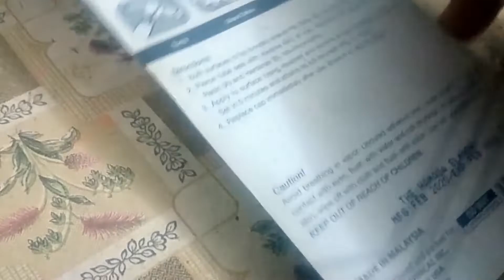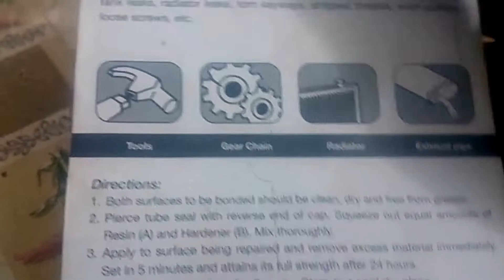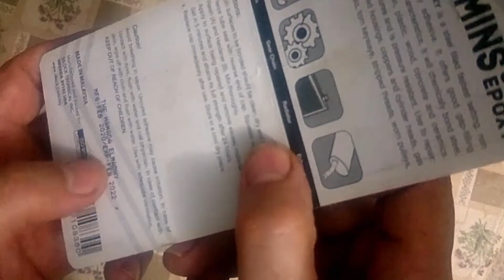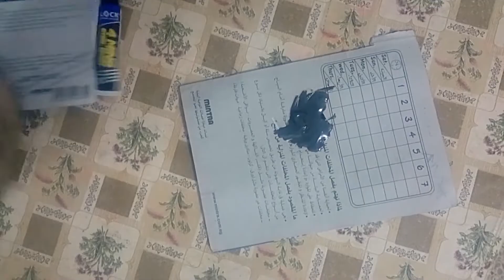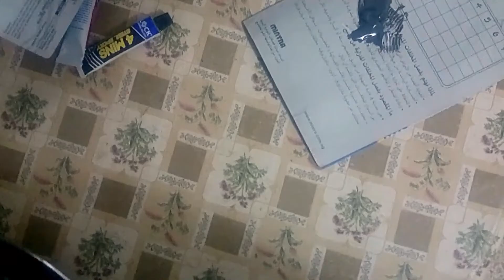لاصق الحديد | اقوى أنواع اللصق | طريقة استعمال لاصق الحديد عملي | Testing Diffrent Typesog Glues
اقوى أنواع اللصق - تجربة لصق الحديد - النتائج غير متوقه Testing Diffrent Typesog Glues
لصق اناء من الاستانلس مع الحرارة  لاصق الحديد | اقوى أنواع اللصق | طريقة استعمال لاصق الحديد عملي
مراجعه لاصق الحديد  ايبوكسي ستيل |  مع شرح الاستعمال التطبيق العملي
مراجعه
 لاصق الحديد  ايبوكسي ستيل
مقاوم للحرارة ة و
الانكماش مع شرح
 طريقه الاستعمال
 التطبيق العملي من الممكن ان   تقوم  ب
لصق العديد من المواد مع بعضها مثل
 ثقوب الرادياتير
خزان الوقود
خزان الماء
الغسالات
الثلاجات
المواسير تكوين
التروس البلاسيك او الحديد المتآكلة والمكسورة
المواسير
لصق الادوات
  لصق السيراميك
 الزجاج
لصق المواد  الحديد مع بعضه
 فيديو مهم جدا خلاص
يلا بينا نشوف الفيديو

1 صيانه اجهزه متنوعه غساله عداد طابعه ولاعه ساعه اجهزه مطبخ
4 شاهد معي تعال نتفرج مع بعض على الفيديو دهWatch with me, come watch this video together
6 كيفيه صنع النبيذ بخطوات بسيطه وسهلة ادخل هتعجبك How to make wine steps simple, varied and serious
8 من المطبخ... اكلات غير تقليديه لذيذه جدا افكار جديدهFrom the kitchen, the dishes are not very traditional, very tasty new ideas
11 صيانه الثلاجات النوفروست والعاديه صيانه التايمرالثيرمو ستات السخانات حساس النوفروستMaintenance of refrigerators, no frost and regular maintenance of t
12 اللغة العربية للمرحلة الابتدائية Arabic language for the primary stage
17 مثلجات sundae
21 فواكه المدبح اكلات شعبيه لذيذه delicious popular foods
23 ساندوتشات Sandwiches
33 ابداعات وافكار جديده اصنعها بنفسك هتعجبك بجد مش هزارDo it yourself New creations and ideas